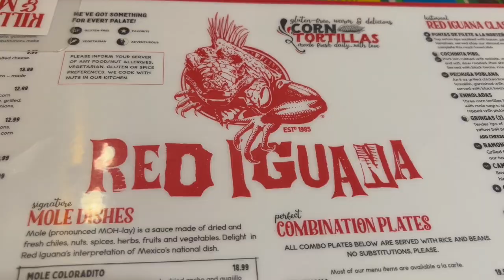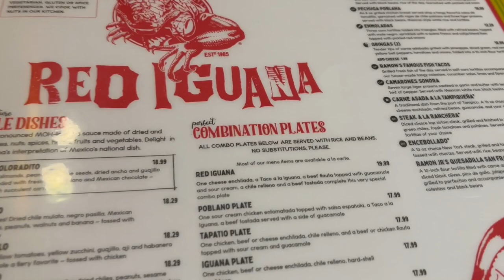First time in UTAH, USA | Travel Vlog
USA Nationals in Ballroom dancing, mountains, wild wolves & bizons, lakes, rivers, snow, mormons... All of this you will find in UTAH, USA. Amazing place to be, we highly recommend. Please enjoy!

00:00 - 02:40 - Competition day
02:41 - 07:27 - Mountains
07:28 - 10:27 - Island
10:28 - 11:33 - Salt Lake City

We would really like if you can share this link in your social media!